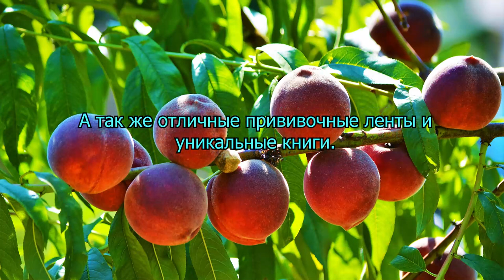Сад Железовых- скелетные прививки груш.